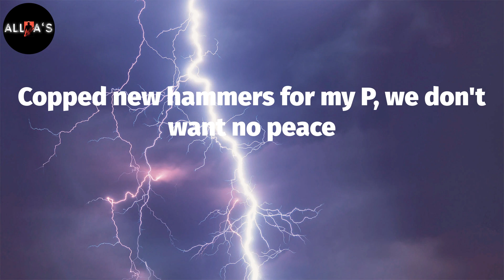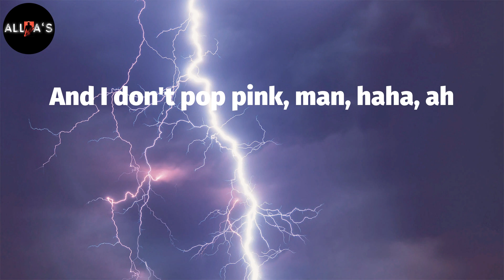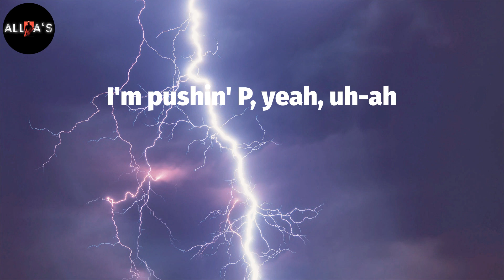Gunna - pushin P (Lyrics)